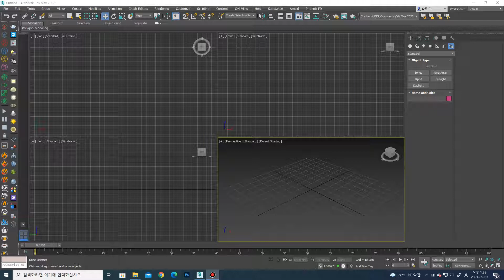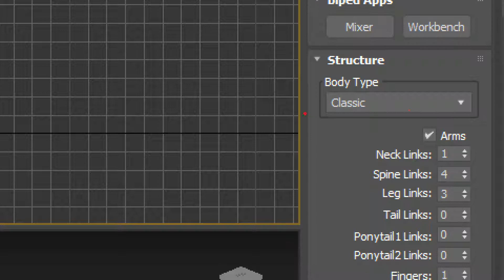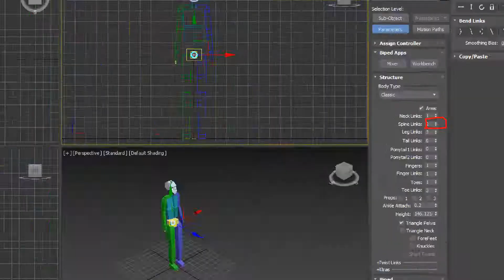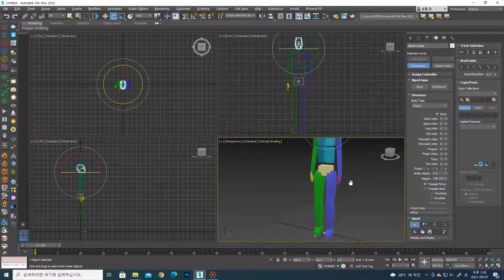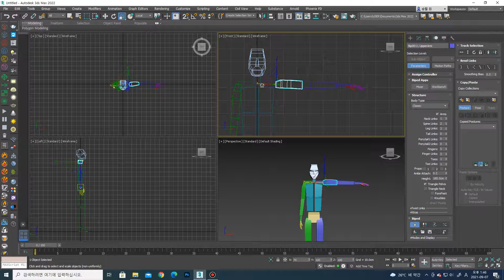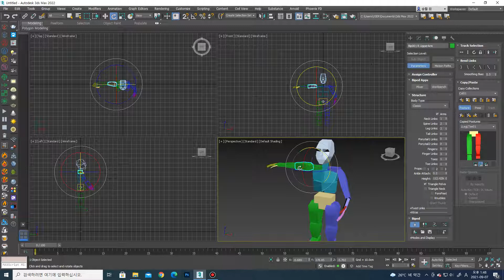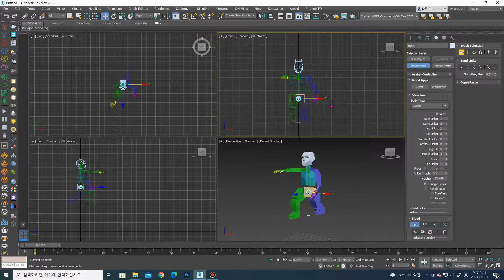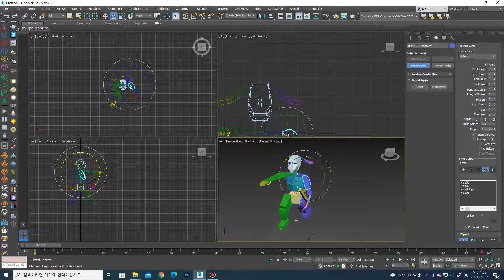3DS MAX Biped활용법 익히기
3DS MAX 캐릭터에 넣을 Biped 활용법